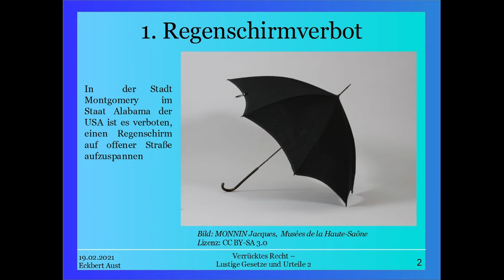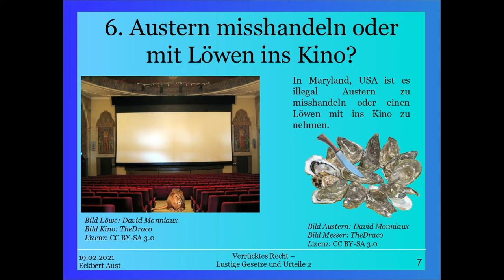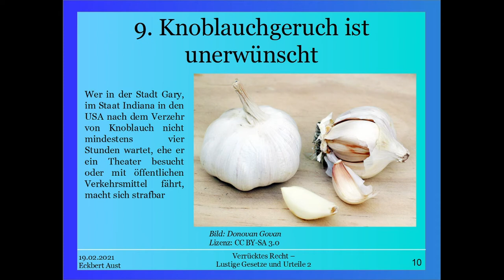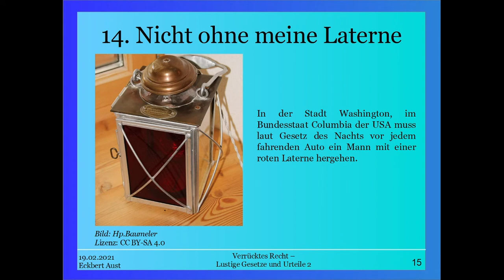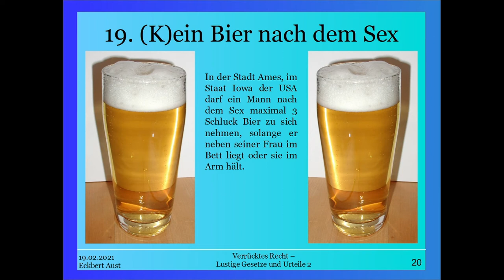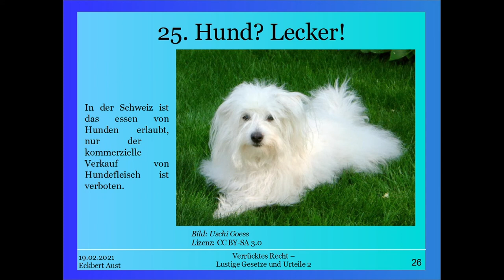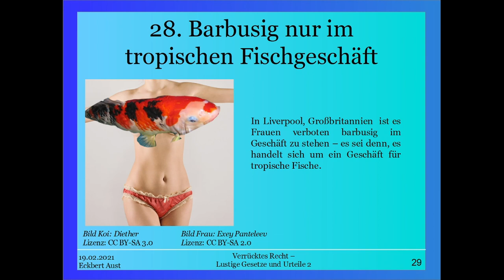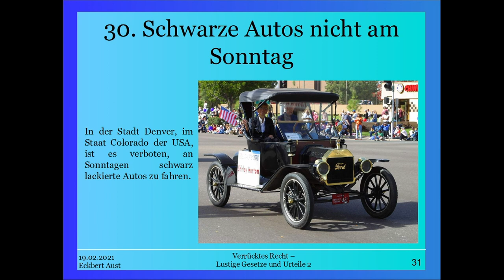Verrücktes Recht - Lustige Gesetze und Urteile 2 - Kussverbot und mehr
Nicht immer!

In Teil 2 fangen wir an uns die verrücktes, skurilsten und aberwitzigsten Gesetze anzusehen. Über ein Kussverbot für Männer mit Schnurrbart bis hin zum Verbot von Prositution - sofern man eine Frau namens Maria ist!

Einige dieser Gesetze hatten in Ihren Ursprung vor langer Zeit Sinn und sind einfach nur nie abgeschafft worden, andere scheinen völlig sinnbefreit zu sein.
Eines haben Sie aber gemein: in irgend einer Form existieren sie noch, auch wenn Sie oft obsolet sind und daher nicht mehr praktiziert werden.